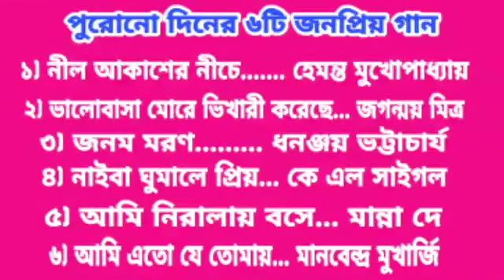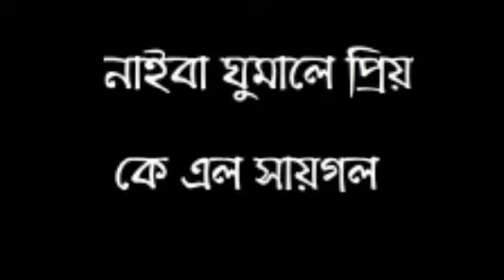পুরোনো দিনের ৬টি জনপ্রিয় গান || Sri Nimai Chandra Gupta | Kathamrita Bhavan| Pranaram : Kashtipathar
পুরোনো দিনের ৬টি জনপ্রিয় গান ||
Sri Nimai Chandra Gupta | Kathamrita Bhavan|
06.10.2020